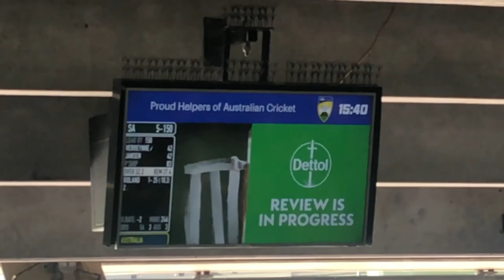THE BEST MEXICAN WAVE EVER? | Boxing Day Test Day 1 Vlog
Some elite Mexican Waves combined with lots of wickets made for an exciting day's play on day 1 of the Boxing Day Test between Australia and South Africa!!!